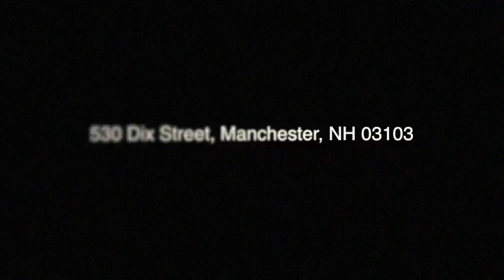530 Dix St Manchester, NH 03103 LAER Realty Partners Peter Beauchemin & Associates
Terrific Tri-Level Townhouse Style Condex featuring first level with tiled entry open to spacious living room with wood floors open to fully applianced eat-in kitchen with slider to deck overlooking small backyard and updated half bathroom with tile floor, 2nd level with 2 good sized bedrooms with wood look laminate flooring and updated full bathroom with tile floor and full finished basement with tile floor, huge family room, hearth for gas stove and laundry room (washer and dryer included) with utility sink. Plus vinyl siding, replacement windows, fresh paint throughout, new exterior stairs, energy efficient natural gas heat and hot water and 2 parking spaces all situated in pet friendly Keystone Townhouse Condo II with no condo fee in nice neighborhood.
Peter Beauchemin
Owner Partner
LAER Realty Partners/ Beauchemin & Assoc
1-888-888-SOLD